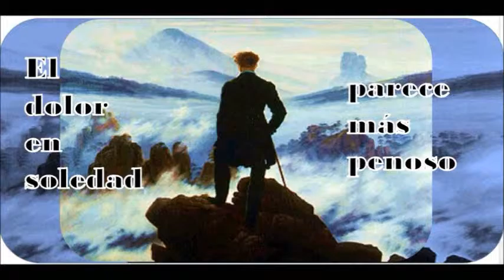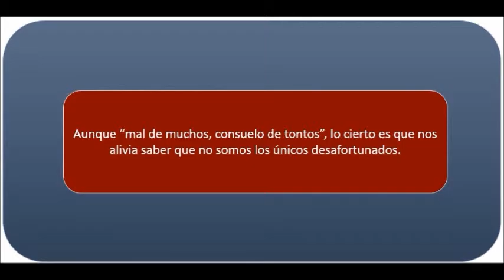El dolor en soledad parece más penoso1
El dolor en soledad parece más penoso.
Cuando estamos debilitados por un sufrimiento, nuestro instinto de conservación se asocia a nuestro instinto gregario.
Cuando estamos doloridos, sentimos alivio cuando estamos en compañía de personas parecidas a nosotros...
...y si tienen nuestro mismo padecimiento, más aliviados nos sentimos.
Aunque “mal de muchos, consuelo de tontos”, lo cierto es que nos alivia saber que no somos los únicos desafortunados.